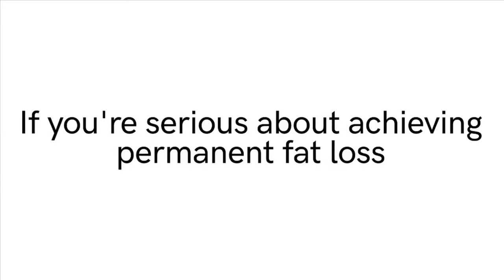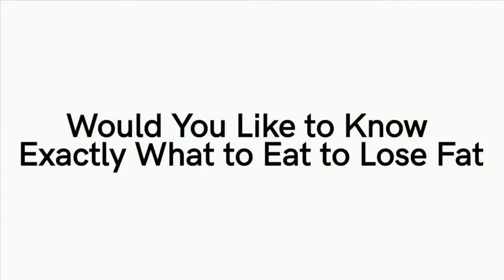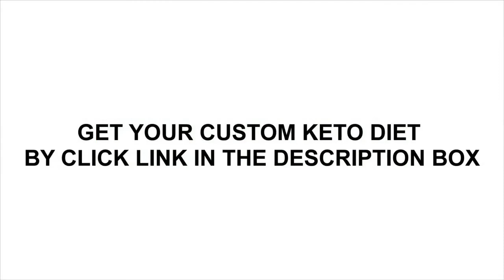Georgie Gardner puts on a brave face after being axed from the Today show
Georgie Gardner puts on a brave face after being axed from the Today show. Georgie Gardner put on a brave face at a social gathering on Sunday after being axed from the Today show in favour of Karl Stefanovic.

The 49-year-old media personality was spotted enjoying a glass of champagne with family and friends on a balcony of a home in Sydney's Mosman.

Georgie left Today with immediate effect on Friday and was absent from Monday's show.

At the event on Sunday, the blonde looked lovely in a white linen dress accessorised with chic drop earrings.

She had her short locks out and in natural waves and natural-looking makeup.

The mother-of-two smiled and appeared chirpy, despite her recent axing from Today.

Georgie has left Today with immediate effect and was absent from Monday's episode.

It comes after Nine confirmed that Karl will be returning to the Today show in 2020, alongside new co-host Allison Langdon.

Karl was originally axed from the program while on his honeymoon with wife Jasmine Yarbrough last December.

Co-host Deborah Knight and newsreader Tom Steinfort gave Georgie a rather awkward send-off shortly before 6am on Monday.

'We wanted to acknowledge our colleague and friend, Georgie Gardner,' began Deborah, who has also been axed but won't leave the show until the end of the year.

'You might have read over the weekend that Georgie has left the show. After a really challenging year, we want to wish Georgie all the very best.'

Tom added: 'She has been a committed and passionate member of the team here. I think particularly when she's been sharing the stories of everyday Australians who are doing it tough. These are issues that she wanted to focus on.

'She has always been a woman of strength here, a woman of class - and also who could forget that very wicked sense of humour that would just pop up from time to time as well?'

Deborah then reflected